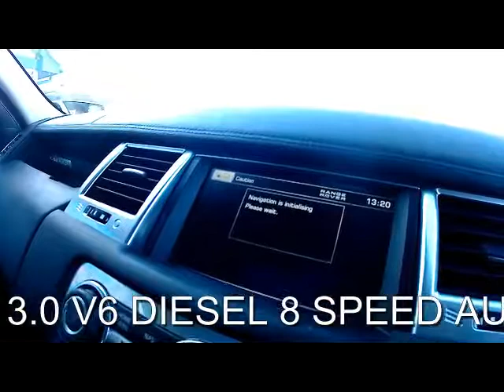FOR SALE 2012 LAND ROVER RANGE ROVER SPORT SDV6 HSE 3.0 V6 DIESEL 8 SPEED AUTOMATIC 5 DOOR 4X4